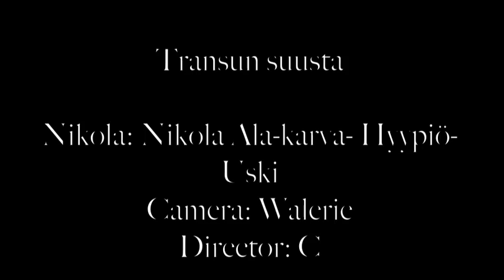NikoLa- Transun suusta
Ihana Lifestyle ohjelma nyt naisille!
Every WEEK New Skits About Being Famous In Finland